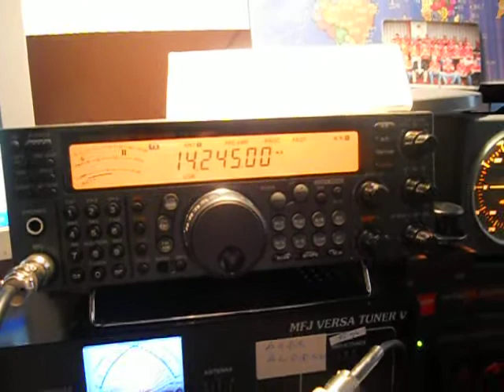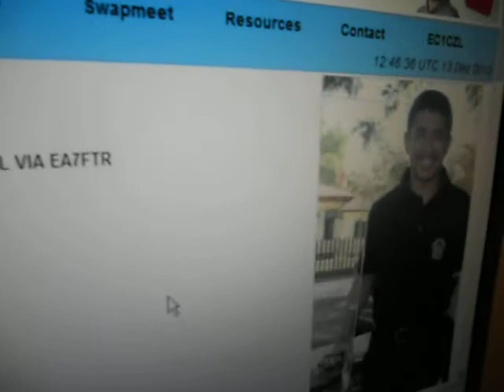YB8BYL-SUNNARI (ARI)- INDONESIA - 12:49 utc-13-Dec-2012 - 20 meters band